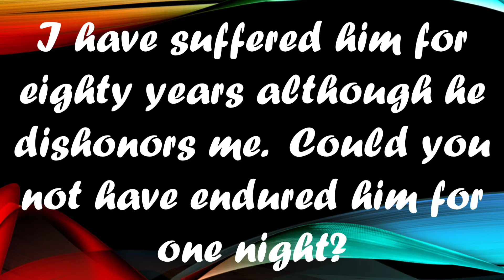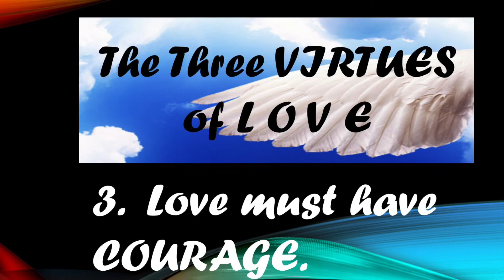Fr. Efren’s Gospel Reflection- 6th Sunday of Easter